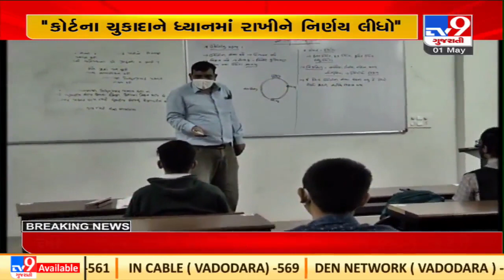Gujarat Education Minister Jitu Vaghani announces transfer for primary teachers |TV9GujaratiNews